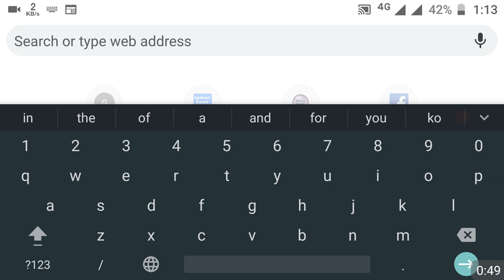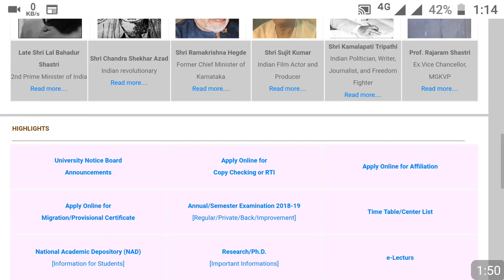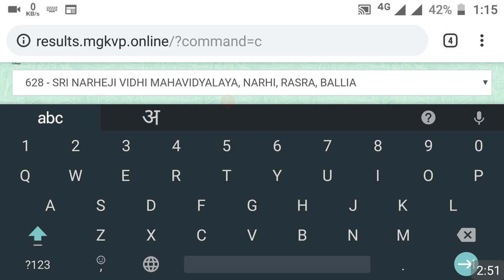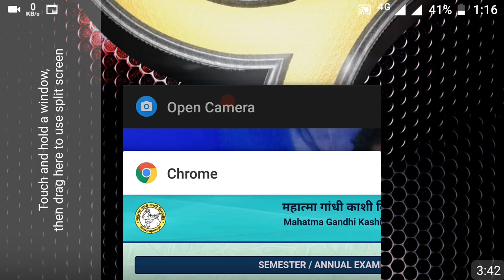ba 1st sem result 2024 कैसे देखे 2nd,3rd year इस साइट पर निकल रहा है जल्दी से पूरी वीडियो देखो 👌.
result B.A 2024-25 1st, 2nd, 3rd year result kaise dekhe University इस साइट पर निकल रहा है जल्दी से पूरी वीडियो देखो 👌. SlideShare BCom LLB MBA BCA ba bsc result M tech btech btech adaki etc result result nikal sakte hain ya bahut accha site hai sad quotes aapko koi problem nahi Oggy aap BA 1st year BA 2nd year BA 3rd year result M com result BCom result BSC result BTech result Mtech result Atta nikal sakte hai ba part 1 result

B.A 1st,2nd,3rd year result,B.Sc,b.tech,m.tech,इस साइट पर निकल रहा है  जल्दी से पूरी वीडियो देखो

ba 3rd sem result
ba 2nd sem result
ba 1st semester result
ba 1st sem result
1st semester result
1st sem result
ba 1st year result BABScBComResult2024-25#collegeupdater. Ba bsc bcom ka result kab ayega. Ba bsc bcom result date 2024-25. CSjmu bcom 3rd year result 2024-25 ...Kanpur university result 2024-25...rmlau result 2024-25. rmlau ba bsc result 2024-25...awadh university result date 2024-25...Kanpur university result date 2024-25 agra university result 2024-25...ddu result 2024-25...allahabad university result 2024-25 du result 2024-25. mjpru result 2024-25 magadh university result 2024-25 sidharth university result 2024-25...ba bsc bcom ka result kab ayega. mgkvp result 2024-25. csjmu ka result kab ayega...csjm result 2024-25..rmlau result kab ayega...awadh university result kab ayega..vbspu result 2024-25...lu result 2024-25.